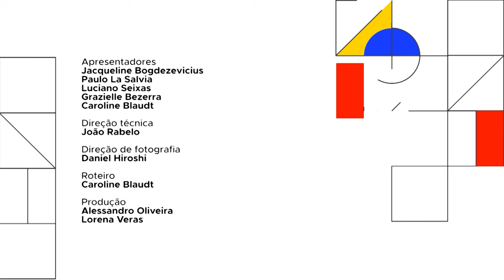BRASIL EM PAUTA | Retrospectiva #2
O programa Brasil em Pauta apresenta a retrospectiva das principais ações do governo federal ao longo de 2023 com uma seleção das principais entrevistas que você acompanhou por aqui. Ministros como Wellington Dias (MDS), Jader filho (Cidades), Nísia Trindade (Saúde), Luciana Santos (MCTI), Luiz Marinho (MTE) e Margareth Menezes (Cultura), destacam os principais feitos em suas pastas para melhorar a vida dos brasileiros. Assista!